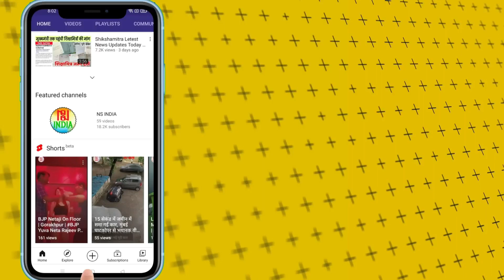तिरंगा यात्रा को दौरान महिला शिक्षामित्र बेहोश | Bahraich से सामने आया Video | Shikshamitra News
बहराइच में होश खोकर सड़क पर गिरी महिला शिक्षामित्र...